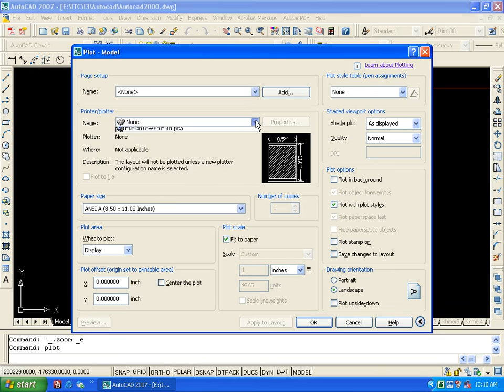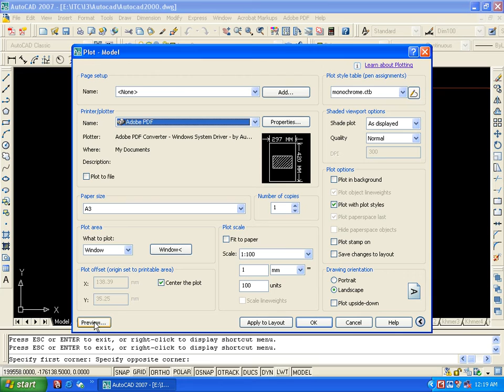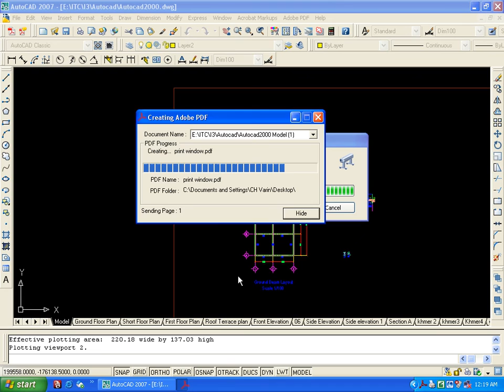How to print window in Autocad